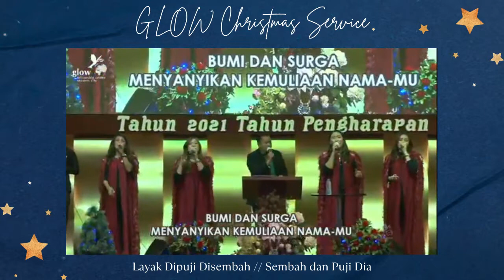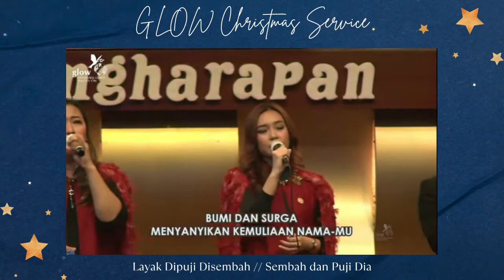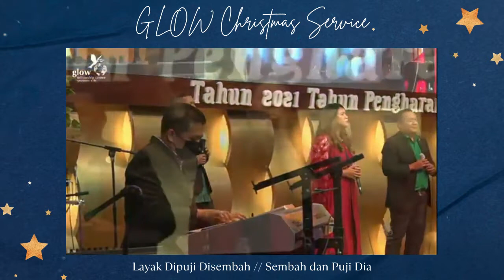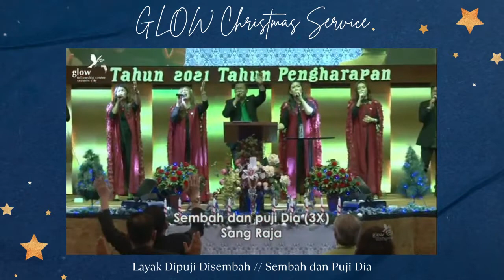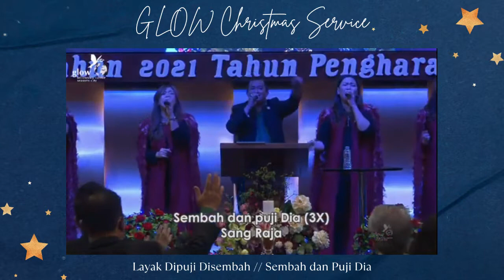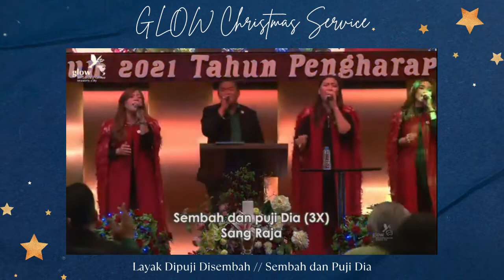GLOW Worship - Layak Dipuji Disembah // Sembah Dan Puji Dia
Layak Dipuji Disembah

Alam semesta
Melukiskan kebesaran Tuhan
Bumi dan surga
Menyanyikan kemuliaan nama-Mu
Hosana.. hosana..

Layak dipuji disembah
Kaulah yang bertahta
Dulu s’karang dan s’lamanya
Raja atas s’gala raja
Nama-Mu besar termulia

Hosana.. hosana..
Hosana.. hosana..

Sembah Dan Puji Dia

Sembah dan puji Dia (3X)
Sang Raja